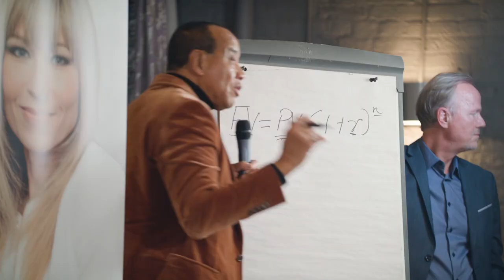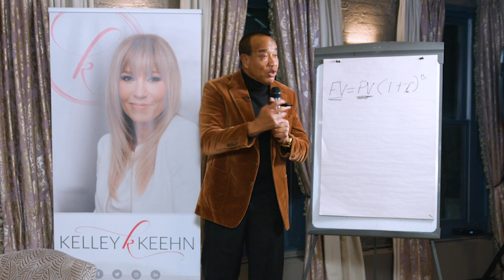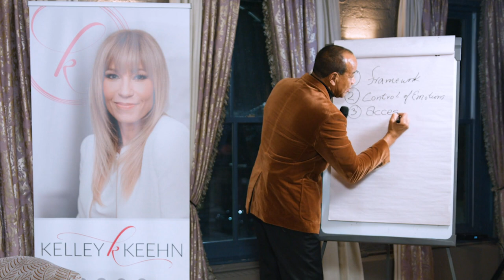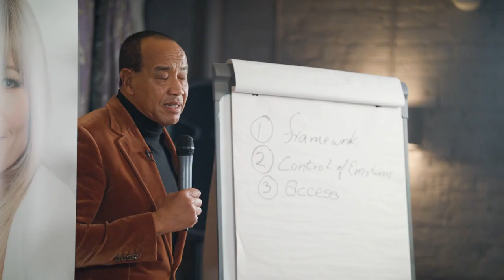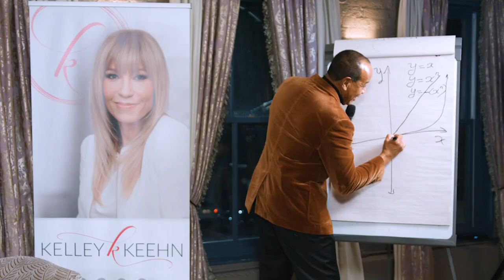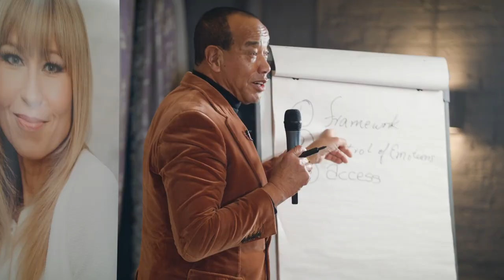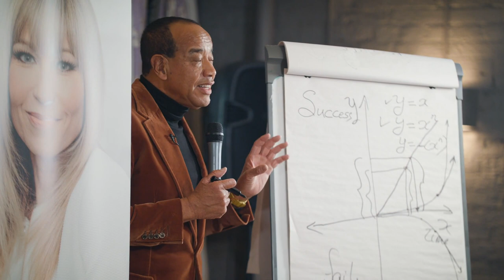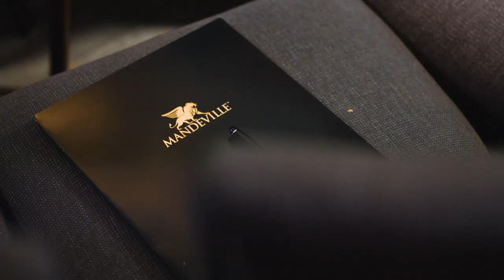Kelley Keehn Fireside Chat with Michael Lee-Chin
Michael Lee-Chin discusses with Kelley, his road to success, and 5 key things that most high wealth earners have in common.